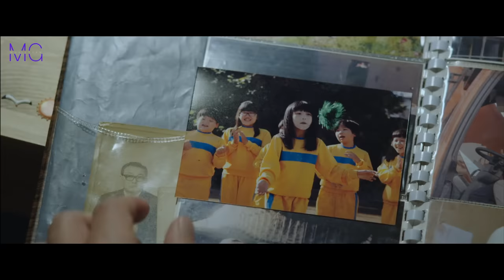इसकी आखें CCTV से कम नहीं | Slow Video 2014 | Movie Explained In Hindi | summarized hindi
Movie Name :- Slow Video

Movie Explained In Hindi | summarized hindi , movie explained in hindi, New Hollywood Movie Hindi Explained, New Movie Explained In Hindi, New Hollywood Movie Explained In Hindi,

Credit(s)

Directed :-  Kim Young-tak

Writers :-  Kim Young-tak

Produced by :- Yu Jae-hyeok

Stars :- Cha Tae-hyun as Yeo Jang-boo
Nam Sang-mi as Bong Soo-mi
Oh Dal-su as Byeong-soo